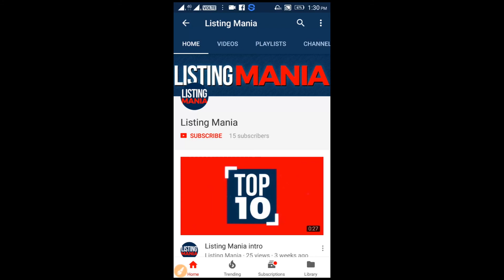Who rejected salman khan movie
Ileana D'Cruz rejected her first break with salman khan. Ileana D'Cruz
rejected salman khan movie wanted